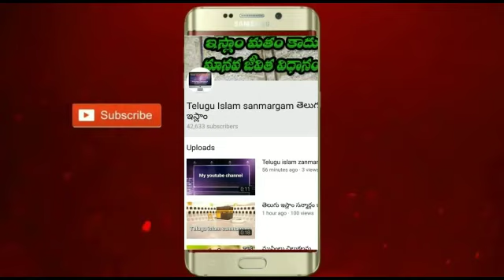అజ్మీర్ దర్గా కు మక్కా వెళ్ళినంత పుణ్యమా